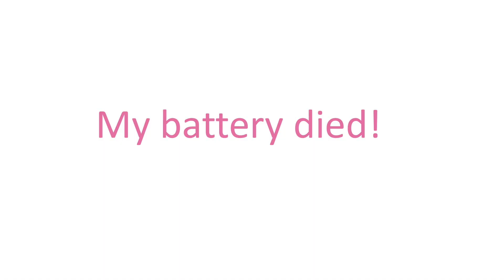NYC HAUL: GUCCI, ZARA, LULULEMON | TIFFANY PINK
Here are the items I purchased when we when to NYC! Enjoy
XOXO Tiffany

Instagram | Twitter | Snapchat - thetiffanypink